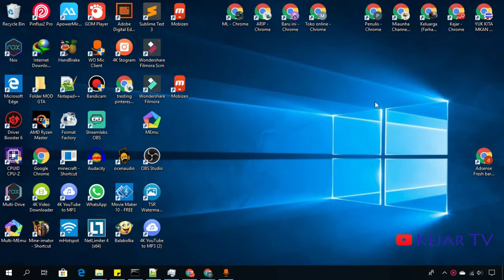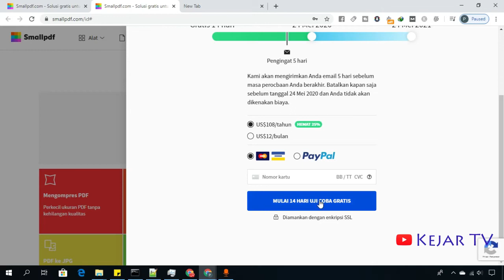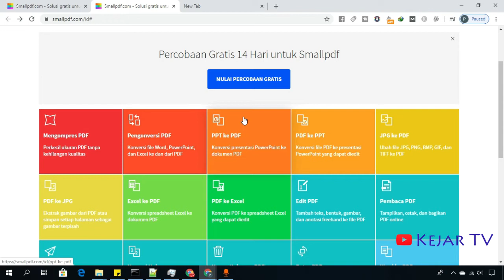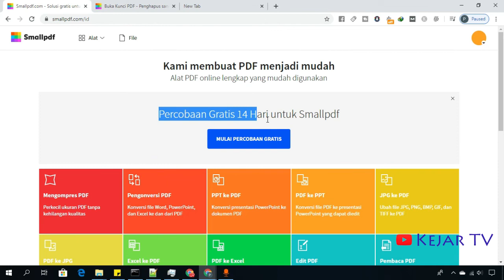Tool Keren Mengenai PDF, Convert PDF, Protect PDF, dll